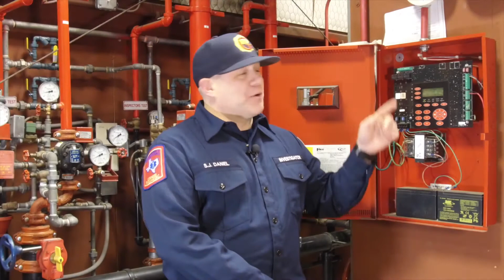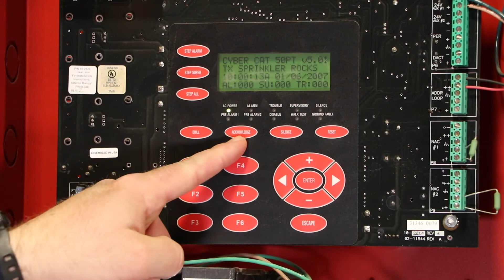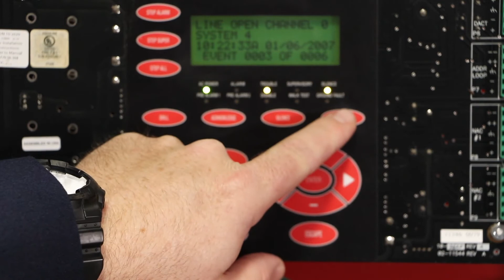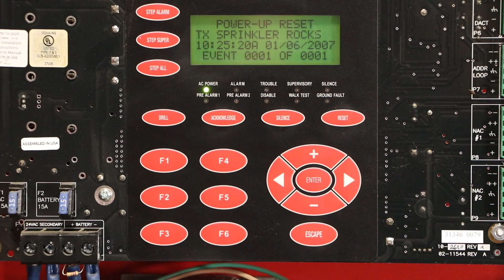Fire Alarm Systems 101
This is a brief overview of Fire Sprinkler Systems and Alarm Systems.